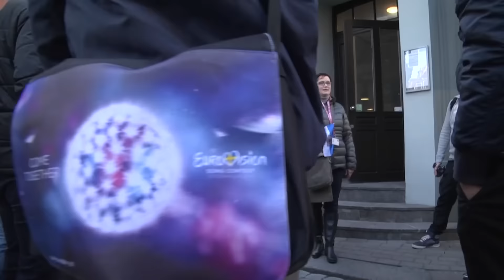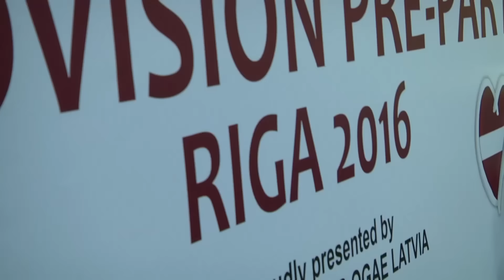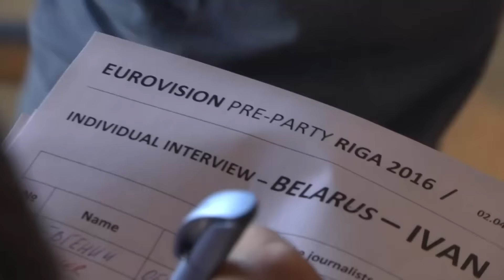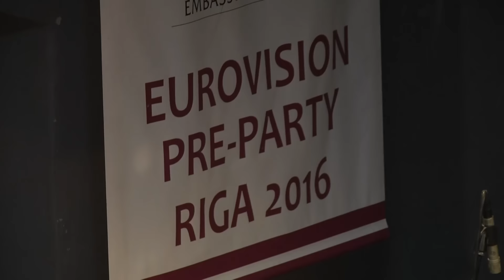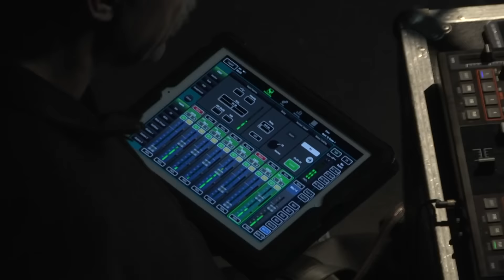Паті Z FM-TV: Eurovision PreParty Riga 2016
Відлік до офіційної частини Євробачення, що пройде у Стокгольмі можна вважати розпочатим.

Артисти розпочали своє Євротурне з Риги, яка вже втретє відкриває свої двері учасникам конкурсу. 9 країн відвідало Латвію цього року. Детальніше у програмі!

Гості Eurovision PreParty Riga 2016: Barei, Justs, Poli Genova, Hovi Star, Juri Pootsmann, Ira Losco, Ivan, Sanja Vučić, Rykka